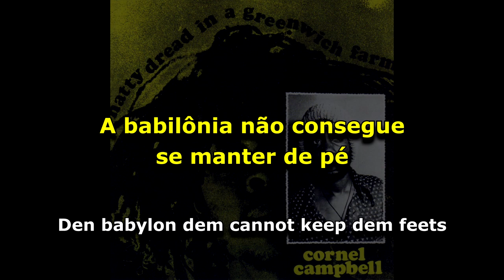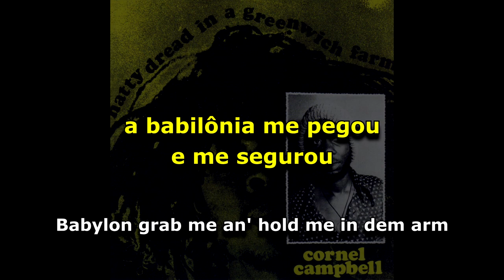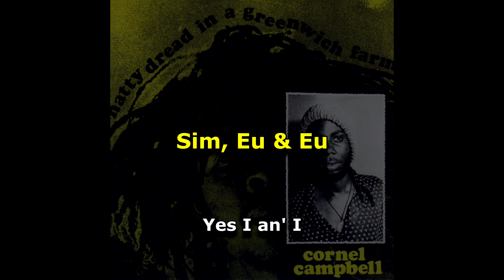Cornell Campbell - Natty Dread In A Greenwich Farm [ LEGENDADO / TRADUÇÃO ]